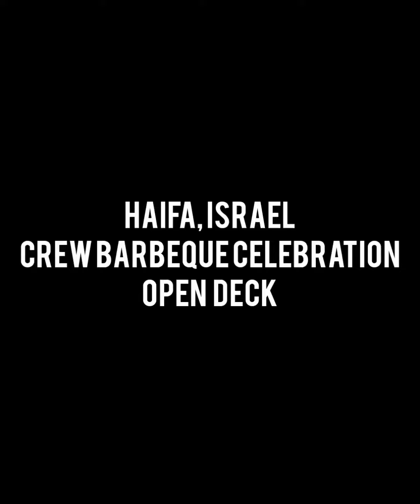Crew celebration / Haifa Israel / Crazy hat / Seaman life journey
Seaman life journey

travel journey of seafarer life
come spend 6 months with me on a mind-blowing journey What does it look like to work within Cruise ship

everyday will upload videos related to how we spend our days onboard

stay with me and see our journey